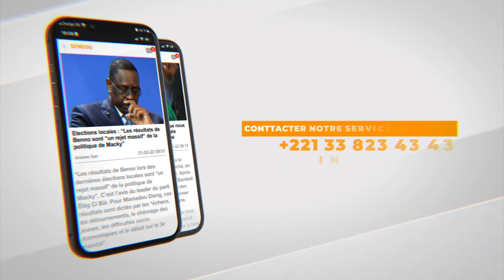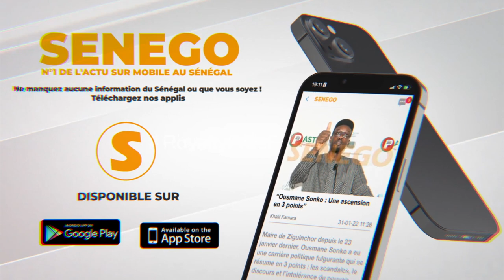Arrêté pour homosexualité, viol et pédophilie, le conférencier Assane Mbacké « Khm » en garde à vue